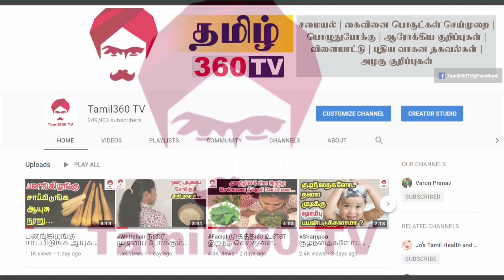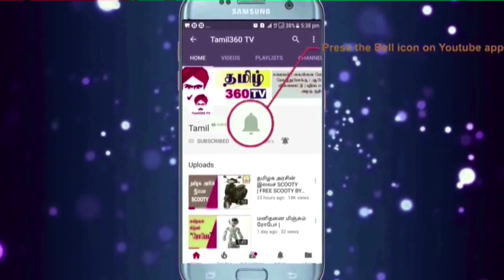clothmask வீட்டிலேயே சுலபமாக துணி மாஸ்க் செய்யும் முறை || DiY Cloth Face Mask making at Home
வீட்டிலேயே சுலபமாக துணி மாஸ்க் செய்யும் முறை  இந்த வீடியோவில் விளக்கப்பட்டுள்ளது.
Face mask stitching on our own at home in cotton cloth is showcased in this video.